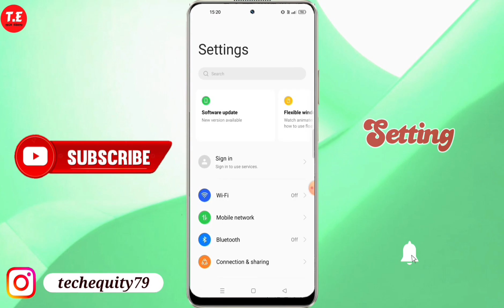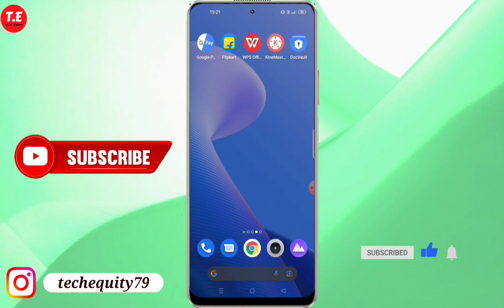Realme 10 Pro 5g me dark mode setting kaise kare